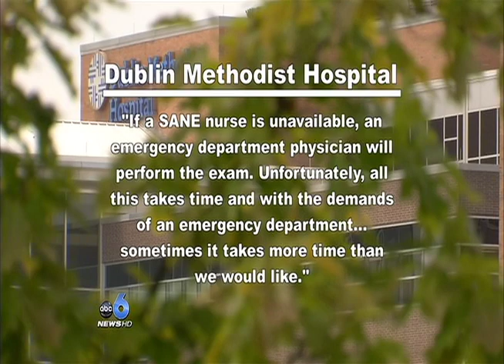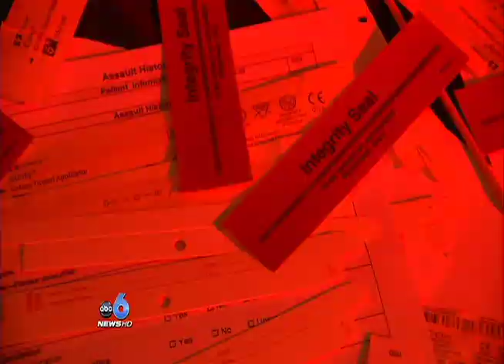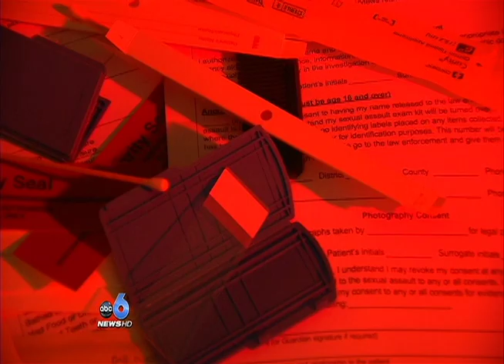SANE NURSE SHORTAGE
May 2012 report from WSYX (ABC6) on the problems that can arise from the shortage of nurses specially trained to work with sex assault victims.